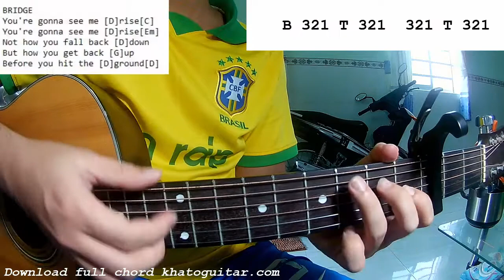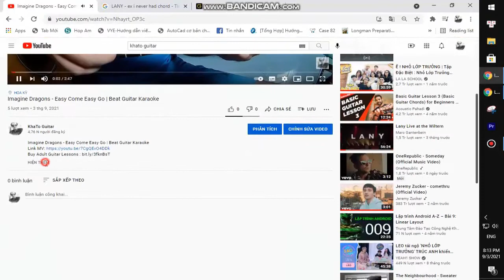Calum Scott - Rise | Guitar Tutorial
Thank you very much my friends. Calum Scott - Rise | Guitar Tutorial
Today, I will share with you Calum Scott - Rise | Guitar Tutorial